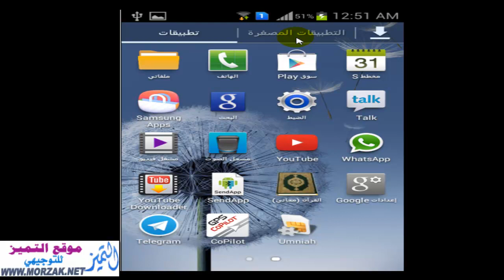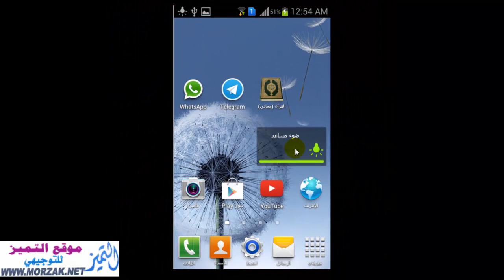طريقة تشغيل فلاش الكاميرا في سامسونج جلاكسي ككشاف بدون برامج Samsung Galaxy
طريقة تشغيل فلاش الكاميرا في سامسونج جلاكسي ككشاف او مصباح بدون برامج Samsung Galaxy